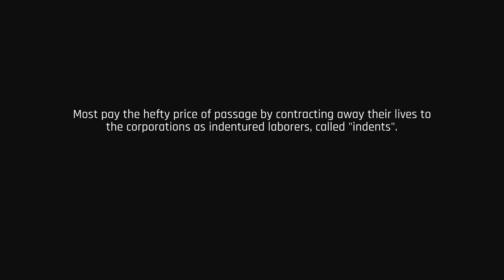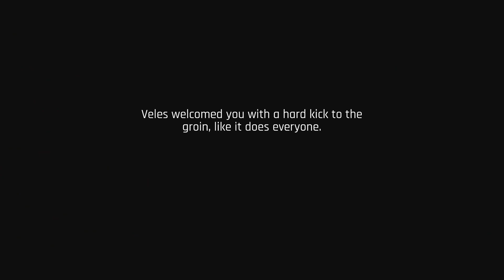The Ascent | Game Movie (all Cutscenes)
The Ascent is a solo and co-op Action-shooter RPG set in a cyberpunk world. The mega corporation that owns you and everyone, The Ascent Group, has just collapsed. Can you survive without it?